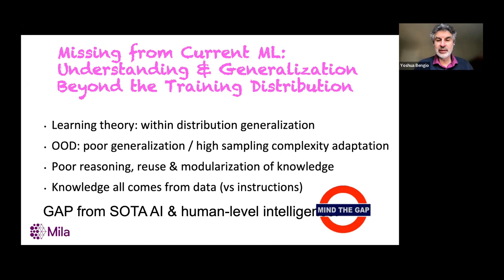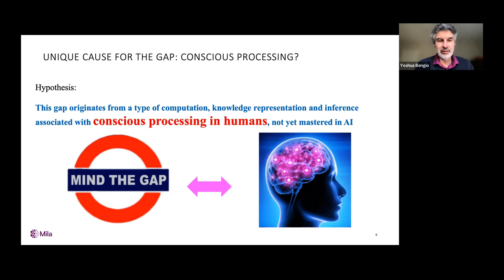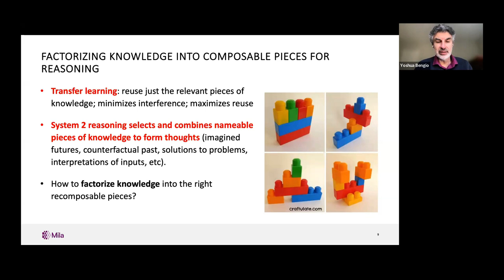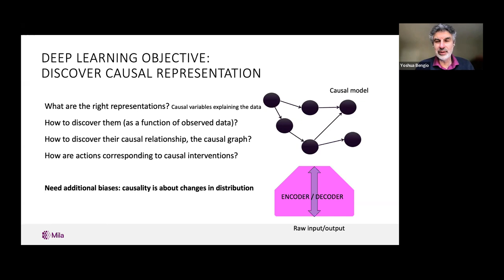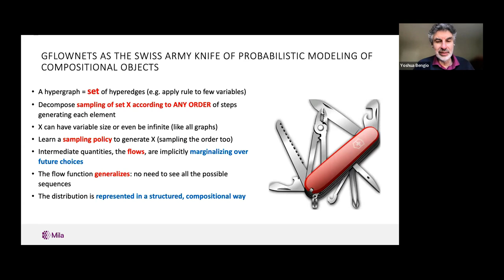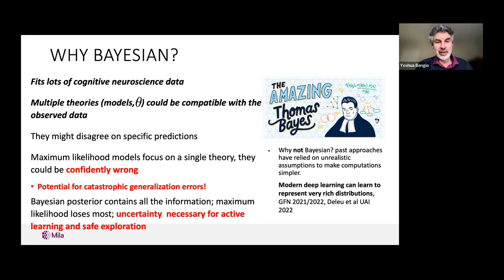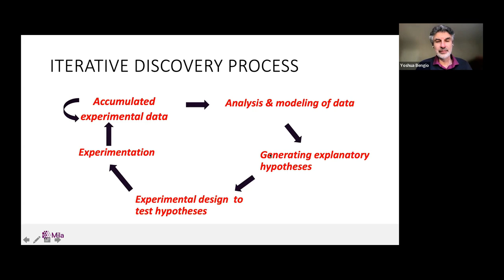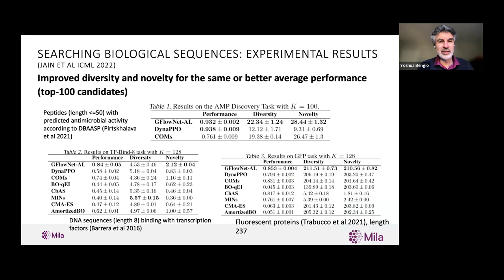Learning Machines Seminar: Yoshua Bengio (Université de Montreal) / November 4, 2022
TITLE
Reusable Modular and Causal Knowledge Representation for Lifelong Learning

ABSTRACT
How can what has been learned on previous tasks generalize quickly to new tasks or changes in distribution? The study of conscious processing in human brains (and the window into it given by natural language) suggests that we are able to decompose high-level verbalizable knowledge into reusable components (roughly corresponding to words and phrases). This has stimulated research in modular neural networks where attention mechanisms can be used to dynamically select which modules should be brought to bear in a given new context. Another source of inspiration for tackling this challenge is the body of research into causality, where changes in tasks and distributions are viewed as interventions. The crucial insight is that we need to learn to separate (somewhat like in meta-learning) what is stable across changes in distribution, environments or tasks and what may be separate to each of them or changing in non-stationary ways in time. From a causal perspective what is stable are the reusable causal mechanisms, along with the inference machinery to make probabilistic guesses about the appropriate combination of mechanisms (maybe seen as a graph) in a particular new context. What may change with time are the interventions and other random variables which are those that yield more directly to observations. If interventions are not observed (we do not have labels for fully explaining the changes in tasks in terms of the underlying modules and causal variables) we would ideally like to estimate the Bayesian posterior over the interventions, given whatever is observed. This research approach raises many interesting research questions ranging from Bayesian inference and identifiability to causal discovery, representation learning and out-of-distribution generalization and adaptation, which will be discussed in the presentation.

BIO
Yoshua Bengio is a Full Professor in the Department of Computer Science and Operations Research at Université de Montreal, as well as the Founder and Scientific Director of Mila and the Scientific Director of IVADO. Considered one of the world’s leaders in artificial intelligence and deep learning, he is the recipient of the 2018 A.M. Turing Award with Geoff Hinton and Yann LeCun, known as the Nobel prize of computing. He is a Fellow of both the Royal Society of London and Canada, an Officer of the Order of Canada, Knight of the Legion of Honor of France, and a Canada CIFAR AI Chair.